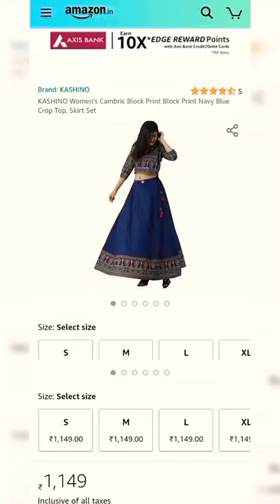amazon haul review. crop top and skirt kashino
KASHINO Women's Cambric Block Print Block Print Navy Blue Crop Top, Skirt Set
 this is the link of the dress.
very nice dress. loved it😍